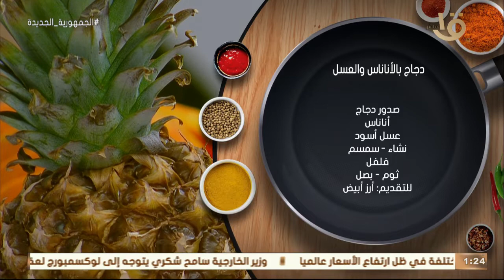أكلة أمي | طريقة عمل ومقادير "دجاج بالأناناس والعسل" بالطريقة المغازية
أكلة_أمي
▶▶ Follow us ▶▶